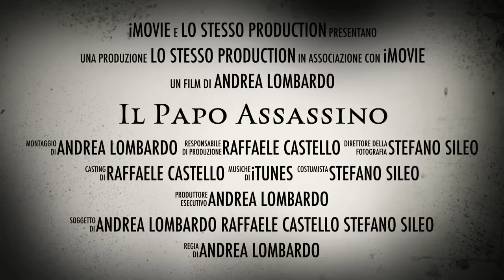Il Papo Assassino- trailer 2013